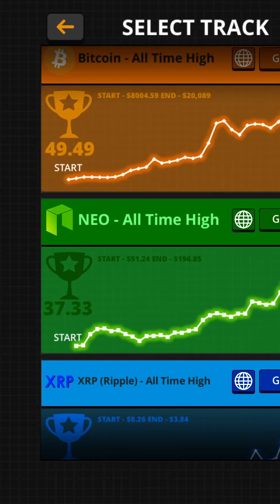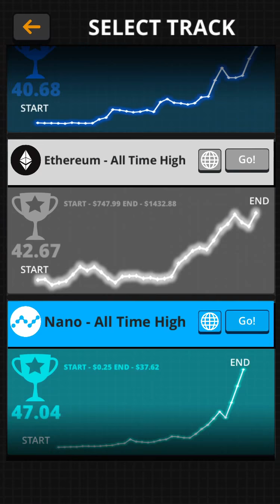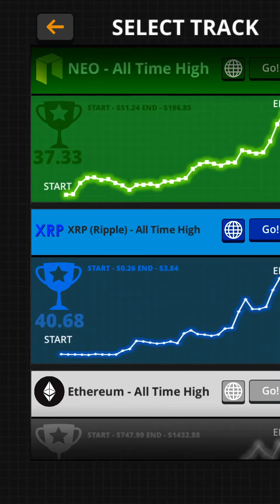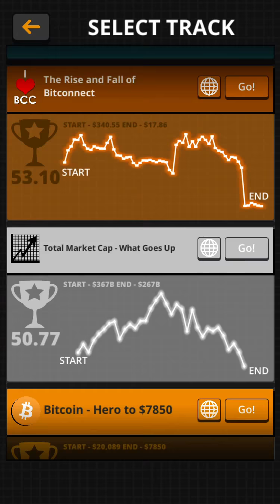("WR") Crypto Rider Full Game | 9' 52" 100"'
Personal best and technical world record of the Crypto Rider Full Game run (9' 52" 100"').